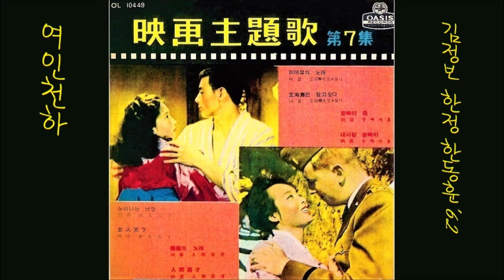여인천하 1962 한동훈 📽 '62 映畵 여인천하 主題歌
K-pop 한동훈 1962 여인천하, 김정보 작사, 한 정 작곡
👌 가사

중종반정 희생되어 쫓겨가는 곤전마마
맺힌슬픔 앞을가려 만수무강 비는 눈에
중종사랑 잊을 길 없어
또 한번 돌아보며 떠나가는 신세

어찌다 임금되어 조강지처 버렸느뇨
사시장춘 긴나긴 밤 님 못 잊어 외로워라
사직과 사랑 두갈래길에
애끊은 그리움에 비원의 애가

👍 앨범

이 노래는, 영화주제가 제7집 [ 놀아나는 난정 ] [ 1962 오아시스 레코드 OL10449 ]에 실려 있는 노래입니다.

1.놀아나는 난정 (박재란)
2.여인천하 (한동훈)
3.덕포의 노래 (현인)
4.인긴만세 (현인 & 박재란)

1.히데고의 노래( 박재란)
2.현해탄은 알고있다( 한동훈)
3.굳빠이 죤( 박재란)
4.내 사랑 굳빠이( 한동훈)